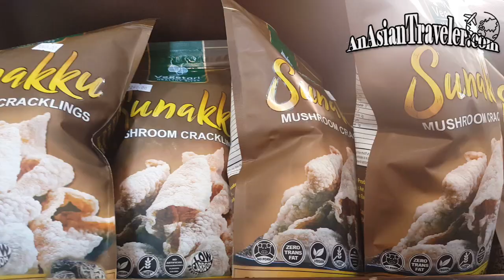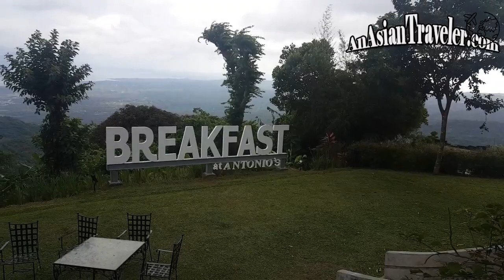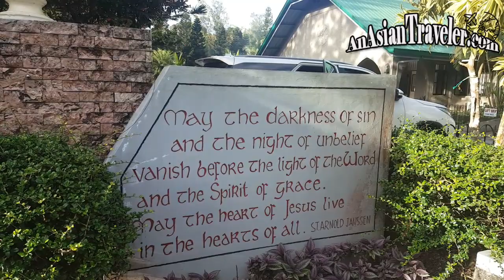A Day of Gallivanting Around Tagaytay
Hello everyone! There are so many things to do in Tagaytay. And this video features only a few of them such as Carmela's Banana Cakes and Pasalubong, Breakfast at Antonio's, Pink Sisters Convent and Acienda Designer Outlet. . Thanks for stopping by!

♥ Mhel - Anasiantraveler.com